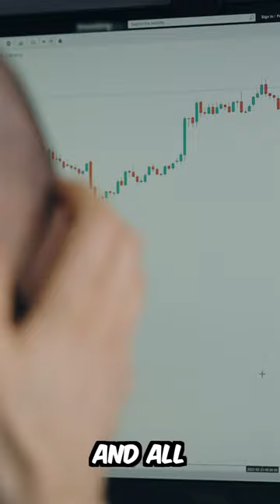How Jack Mallers EMBARRASED Visa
FAIR USE NOTICE: The use of media materials featured on this channel is protected by the Fair Use Clause of the U.S. Copyright Act of 1976, which allows for the rebroadcast of copyrighted materials for the purposes of commentary, criticism, and education.